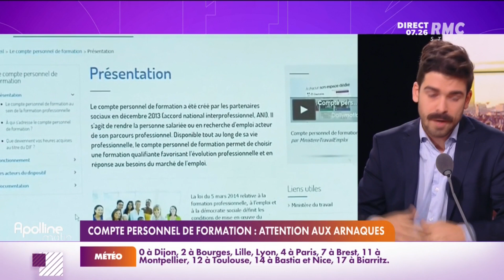Les fraudes aux faux compte personnel de formation se multiplient